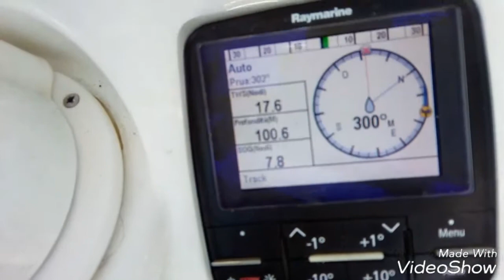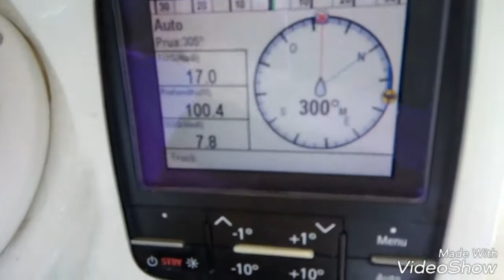Trasferimento Sapri Salerno novembre 2016 con 30 nodi, a bordo del Jeanneau Sun Odyssey 33i